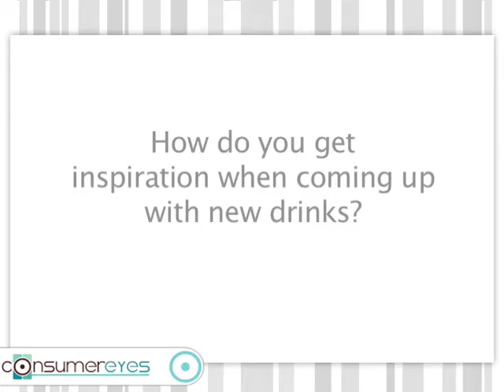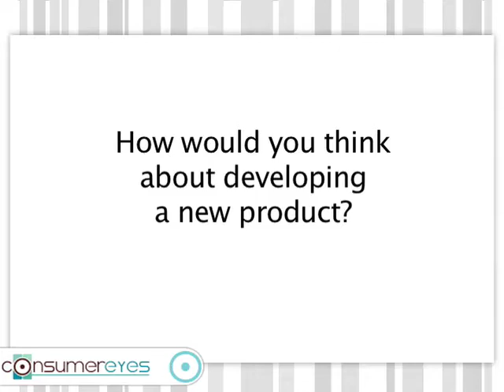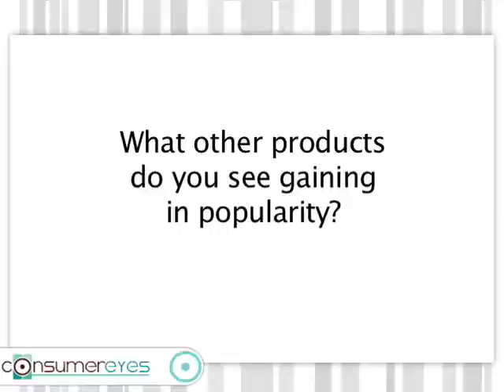Expert Eyes - Toby Maloney, Mixologist, The Violet Hour (Chicago) and The Rusty Knot (NY)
Maloney's practices and eclectic brand of mixology, inspired by everything from camping trips to van Gogh paintings, aimed at discovering new taste experiences. Still, his work remains grounded in classic ingredients and techniques. A veteran of the bar Milk & Honey, one of the first to bring back the classic cocktail, Maloney is now both the managing partner at Jazz Age-inspired The Violet Hour cocktail lounge in Chicago and the mastermind behind the drinks menu at nautical-dive-bar-inspired The Rusty Knot in downtown New York. In this interview, he reveal his method for turning a pulled pork sandwich into a good cocktail and discuss the difference between East and West Coast mixology.